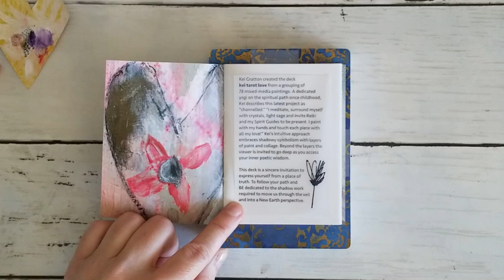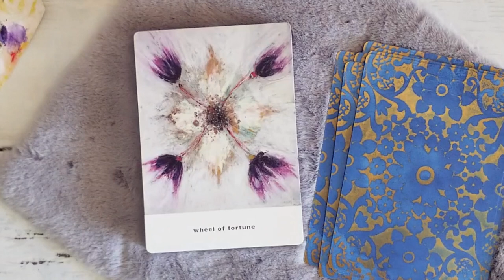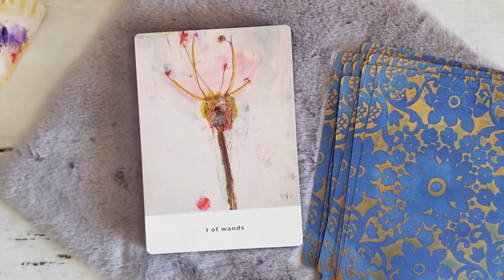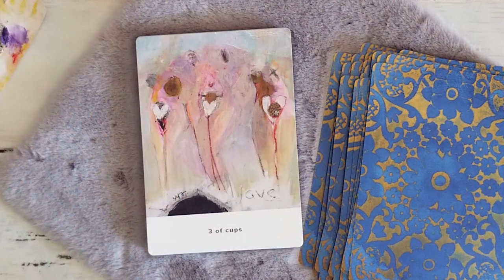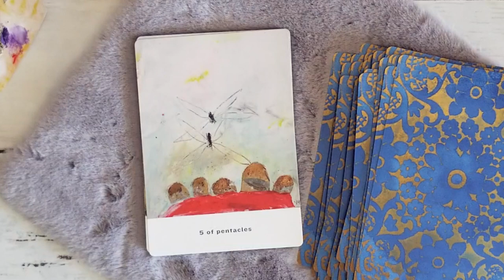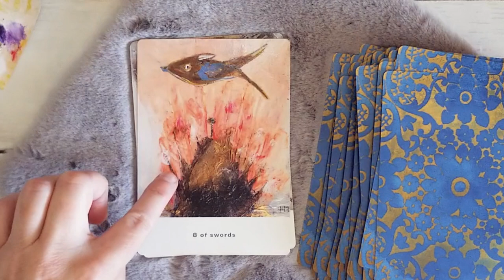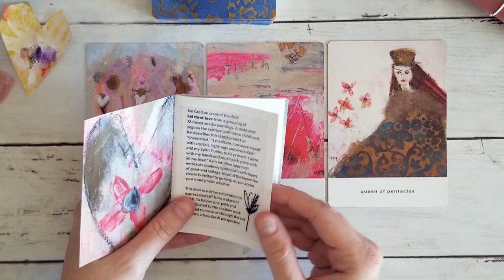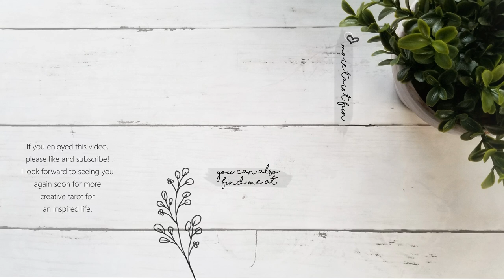Kei Tarot Love (unboxing & walkthrough)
Join me for a look at the Kei Tarot Love by Kei Gratton. We’ll unbox this beautiful new addition to my collection and I’ll share with you my first impressions on all of the cards.